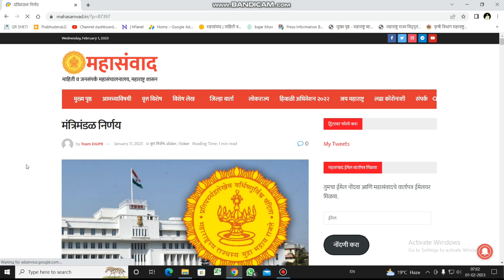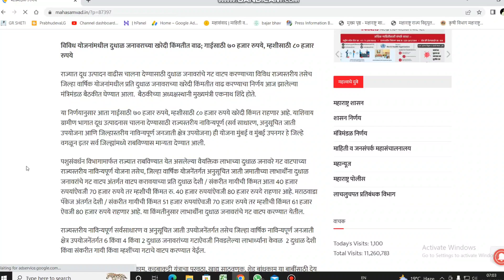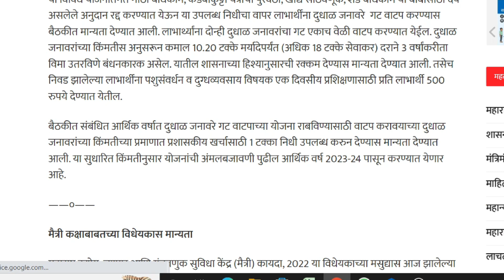गाई म्हशी अनुदानात मोठी वाढ, या जिल्ह्यांचा समावेश | pashupalan yojana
गाई म्हशी अनुदानात मोठी वाढ, या जिल्ह्यांचा समावेश

mantrimandal nirnay

 pashupalan yojana